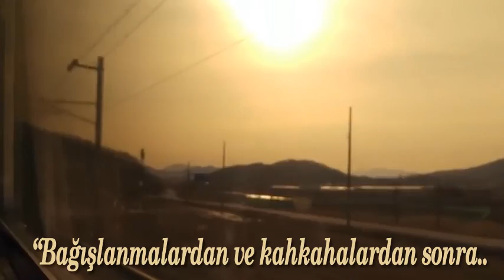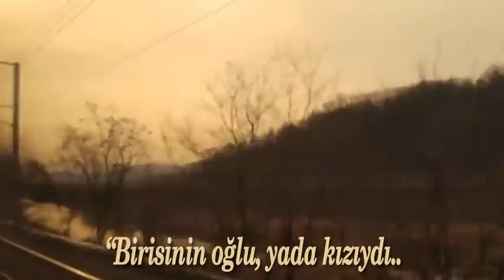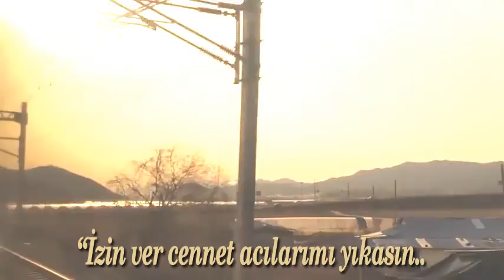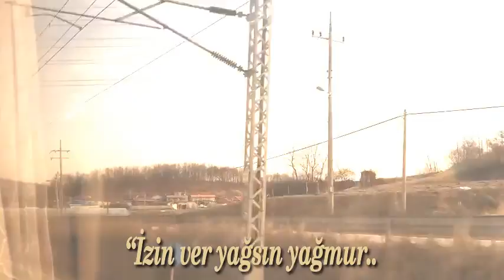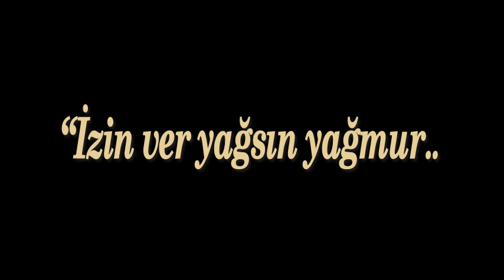Jon Bon Jovi & Luciano Pavarotti - Let It Rain (Türkçe Altyazı)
I dont monetize my videos with someone else's content.

1998 yılında yayınlanan, Pavarotti & Friends For The Children Of Liberia adlı özel albümün ilk şarkısı.. (albümdeki diğer şarkıların canlı kesitlerini izlemenizi tavsiye ederim)
Jon Bon Jovi o yıl İtalya'da düzenlenen "Pavarotti and Friends" adlı yardım konserine katılmış. Bu konser için özel olarak "Let It Rain" şarkısını yazıp bestelemişi ve şarkıyı konser esnasında Pavarotti ile beraber seslendirmiştir.
Bon Jovi'nin bu güzel şarkısını, Pavarotti'nin o efsanevi, insanı sanki hafifletip göğe yükselten sesiyle dinlemek daha büyük bir ayrıcalık..
Pavarotti eşsiz bir sanatçıydı, belki Opera sanatçıları arasında en iyisiydi..
Fakat unutmamak gerek ki dünyanın en iyi opera sanatçılarından birisi de bir Türk.. Hakan Aysev..
Acaba sanatçımıza hak ettiği değeri veriyor muyuz?
Kendisi de bizzat Pavarotti'nin öğrencileriden birisi, dünya çapında onlarca başarısı, ödülü var..
Ülkemizde bu denli kıymetli sanatçılar varken, onlara hak ettiği değeri vermeyi unutmayalım..

(Pavarotti'nin söylediği kısımlarda ışık efekti yapma sebebim, ne zaman özellikle dışarıda kulaklığımla dinlesem, öyle hissettiğimdendir. : )